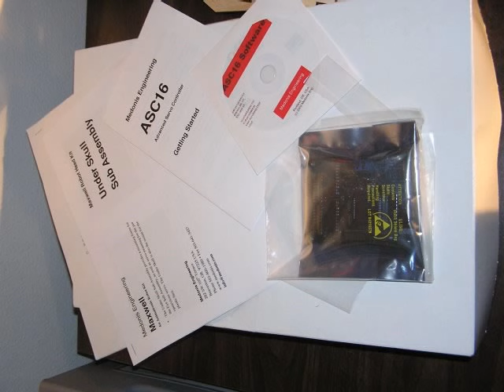Building a Robot 1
Hahoe Robot Head, PSU 2006
Portland State University Robotics